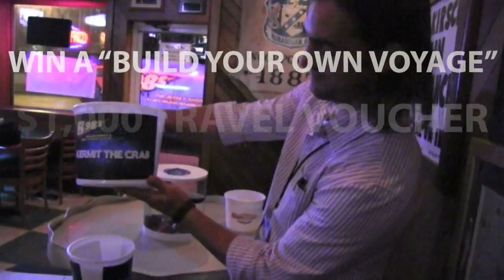B98.5 FM's 'Build Your Own Voyage' Hermit Crab Derby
There is only 5 more chances for you to experience the B98.5 FM 'Build Your Own Voyage' Hermit Crab Derby and your chance to win a $1,000 Travel Voucher courtesy of Heineken.